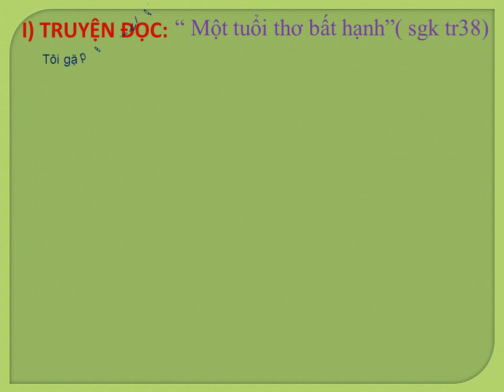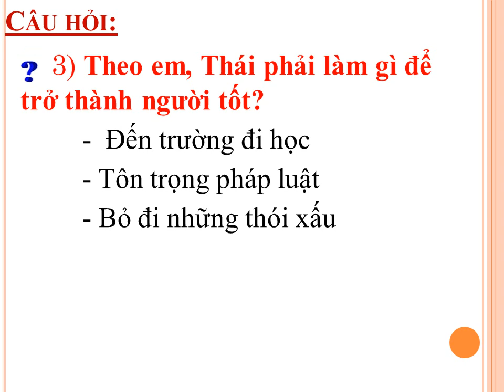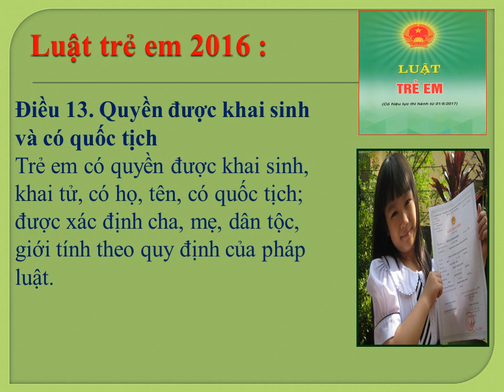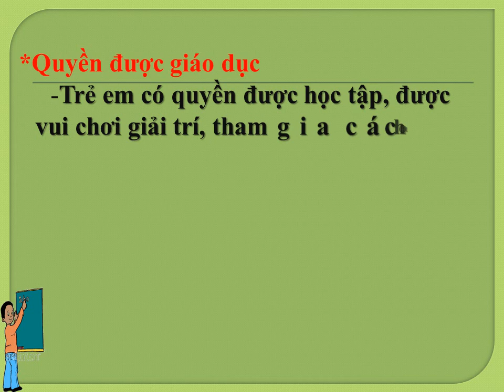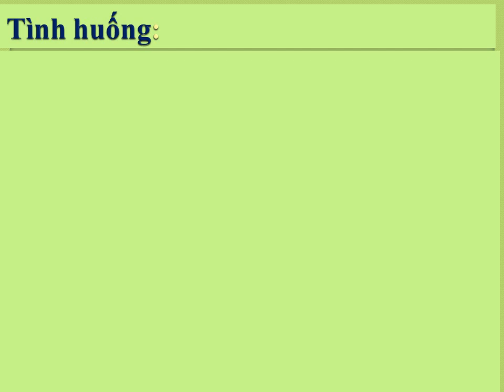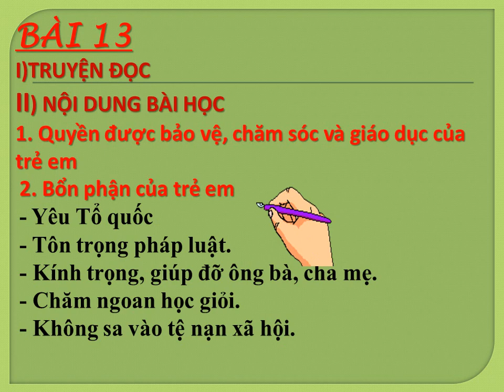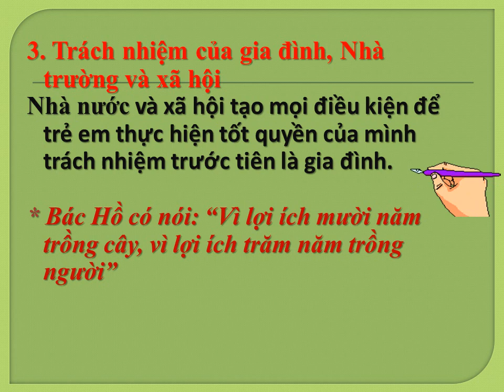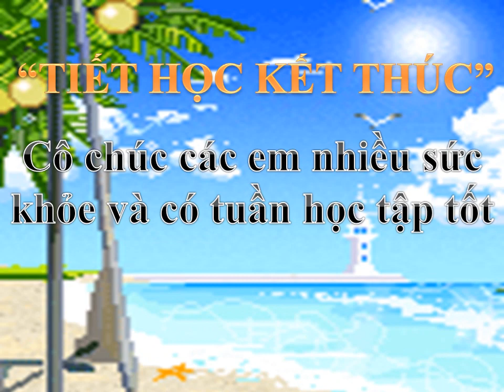GDCD 7 - Bài 13: Quyền được bảo vệ, chăm sóc và giáo dục của trẻ em Việt Nam - Cô Lê Thị Dung